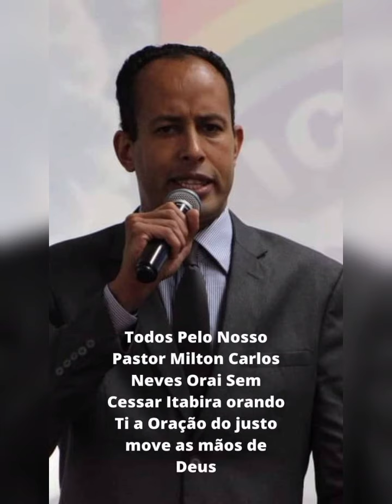Diretoria venceu Léia Miranda e agora o que vai acontecer com IPDA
Diretoria da IPDA está em crise após fechamento de igrejas pelo Brasil